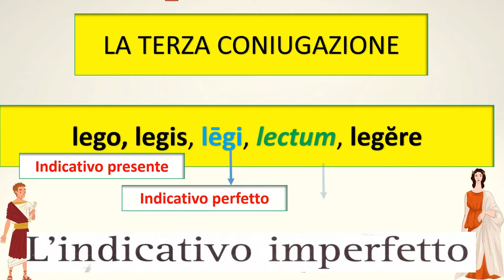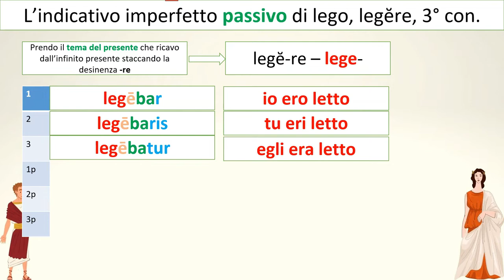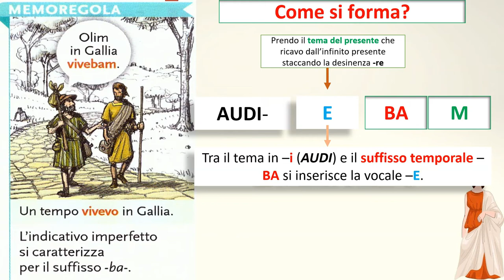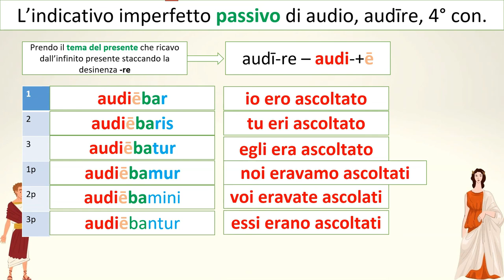L'imperfetto indicativo attivoe passivo (terza e quarta coniugazione)